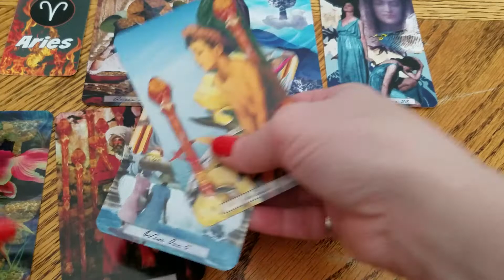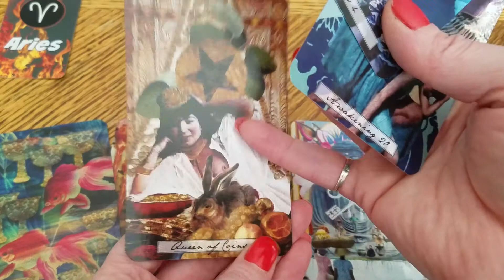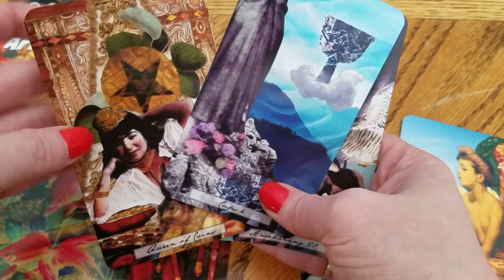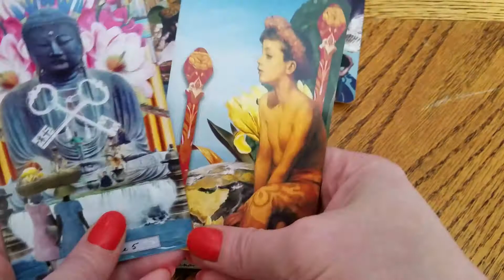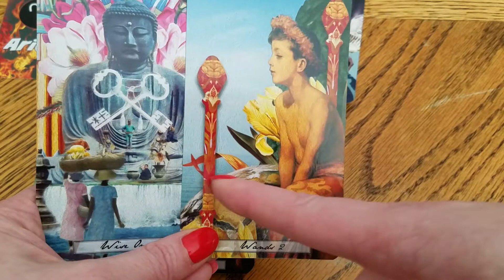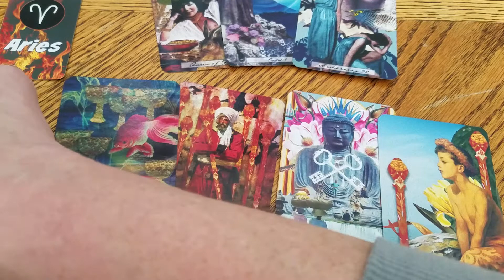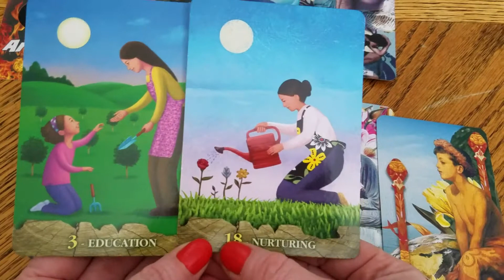ARIES - "Dream State" DM DF TF Twin Flame STAR MS Tarot Story